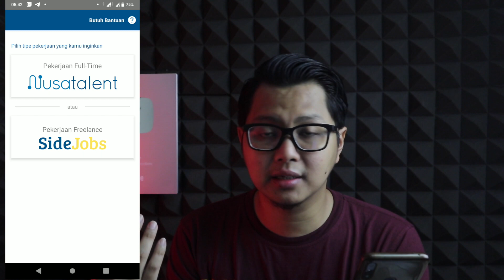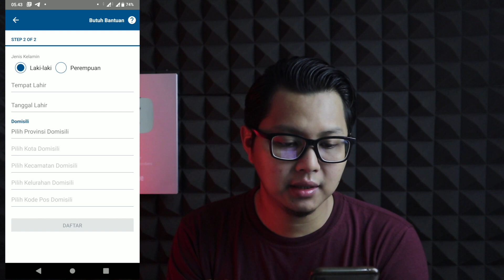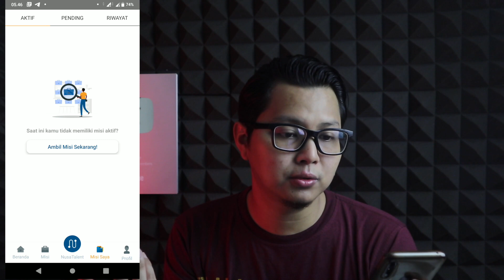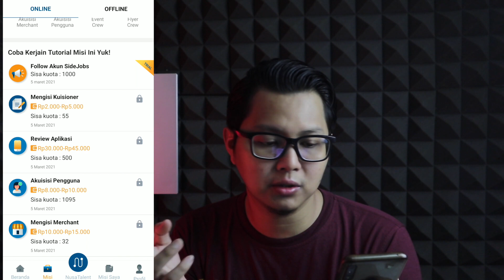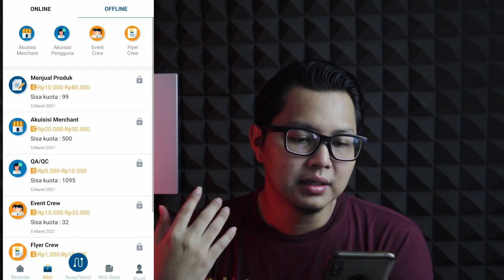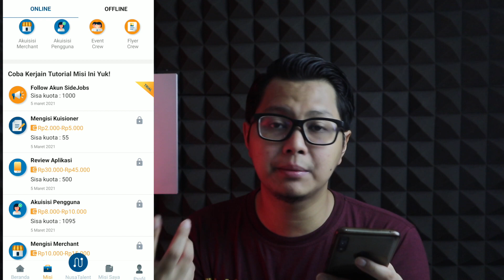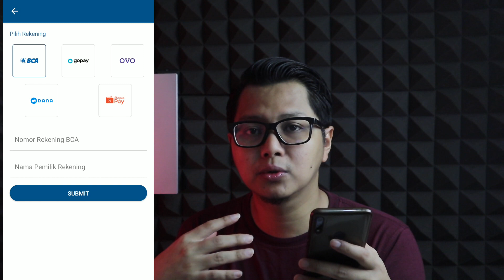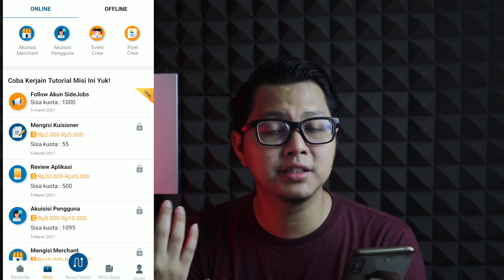Cara Menghasilkan Uang Dari Internet Dengan Aplikasi Kerja Sampingan Dari Indonesia Tanpa Modal !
Cara menghasilkan uang dari internet tanpa modal dengan aplikasi penghasil uang kerja sampingan asli buatan perusahaan indonesia ini layak untuk dicoba. Cara kerjanya sangat mudah, aplikasi ini menyediakan tugas atau misi sederhana yang dapat kalian selesaikan. Bahkan karena tugasnya yang mudah, kerja online ini cocok juga untuk pelajar, ibu rumah tangga, mahasiswa dan semuanya.

Cara mendapatkan uang dari internet dengan aplikasi NusaTalent ini merupakan cara yang mudah dan bisa dibilang aplikasi ini adalah aplikasi penghasil uang tercepat dan terbukti membayar di tahun 2022 ini. Jujur saja saya baru mengetahui tentang aplikasi penghasil uang ini dari saudara saya, dimana dia berhasil mendapatkan uang dari internet hanya dengan mengerjakan tugas sederhana dari aplikasi penghasil uang terbaru 2022 ini.

Buat teman-teman yang ingin mendapatkan uang untuk menambah penghasilan tambahan dari internet, mungkin kalian bisa coba aplikai nusa talent ini, siapa tau ini merupakan jalan rezeki kalian yang dapat membuat kalian mendapatkan uang dari internet untuk menambah uang jajan kalian. Hasilnya memang tidak banyak, dan tidak bisa menggantikan penghasilan utama kalian, namun aplikasi nusa talent ini beneran bisa menghasilkan uang dari internet yang dapat membantu kalian untuk mendapatkan uang dari internet yang lumayan bisa menambah penghasilan utama kalian.

Semoga video ini bisa memberikan manfaat dan bisa kalian jadikan alternatif untuk menghasilkan uang dari internet terbaru & tercepat di tahun 2022 ini. Terima kasih, dan jika ada pertanyaan, kalian bisa langsung aja tulis pertanyaan kalian di kolom komentar yaaa.

Menghasilkan uang dari internet ga sesusah yang di bayangkan kebanyakan orang. Di Channel ini saya akan berbagi tips dan trik cara mendapatkan uang dari internet khusus buat kalian yang mempunyai skill terbatas tapi ingin serius mempelajari seluk beluk dunia online, sekaligus membantu kawan-kawan lainya yang sedang membutuhkan penghasilan tambahan lewat internet.

Di Channel ini saya akan berbagi tips dan trik cara mendapatkan uang dari internet tanpa modal buat kalian yang mempunyai skill terbatas dalam bidang teknologi tapi punya kemauan yang tinggi untuk bisa menghasilkan uang dari internet dan mendapatkan penghasilan tambahan lewat internet. Di channel ini saya akan fokus untuk membahas tentang menghasilkan uang dari internet melalui website penghasil uang (web penghasil uang) dan aplikasi penghasil uang yang terbukti membayar. Selain itu kami juga akan fokus tentang cara mendapatkan uang dari internet, menghasilkan uang dari internet tanpa modal dan skill khusus. Selain itu kami juga akan membahas tentang cara mendapatkan penghasilan tambahan lewat hp, website penghasil uang terbaru 2022, nuyul website penghasil dollar, aplikasi penghasil uang, aplikasi penghasil uang 2022, kerja online tanpa modal, aplikasi penghasil uang tercepat, aplikasi penghasil uang dana, ide bisnis online, bisnis online tanpa modal, penghasilan tambahan untuk ibu rumah tangga, penghasilan tambahan untuk mahasiwa, penghasilan tambahan untuk pelajar, penghasilan tambahan untuk karyawan dan masih banyak lainnya.